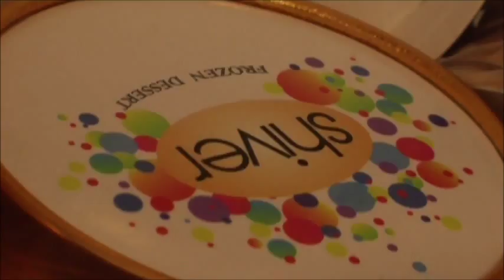ZNS Ordinary People feature Shiver Sorbet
ZNS Shiver Bahamas Ordinary People Video making homemade sorbet, soursop, tamarind, passion fruit, strawberry lemonade, guava, pina colada, lemon, mango pineapple Elvis Percentie Melissa Darville Gibbs Nassau Bahamas Harbour Island small business ventures